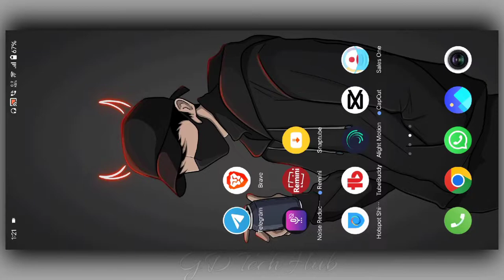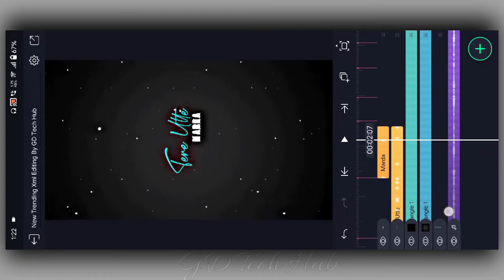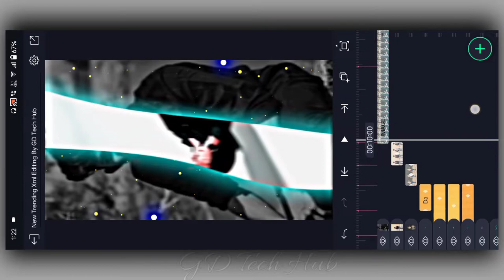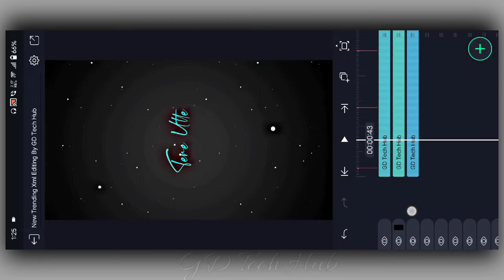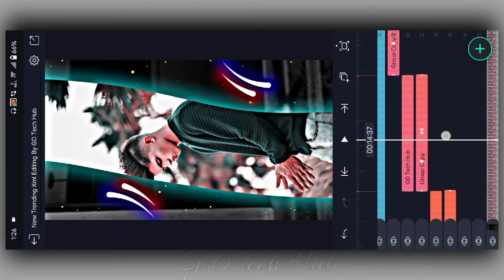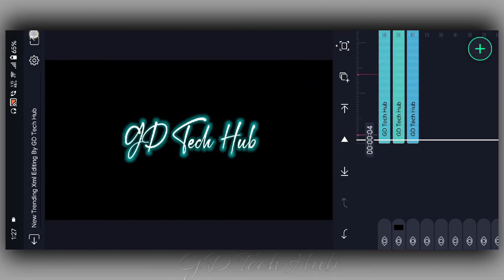All Black New Trending Attitude Status Editing Alight Motion Video Editing | Xml Video Editing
alight motion shake effect xml file
new editing video alight motio
editor
how to import xml file in alight motion tamil
how to export xml in alight motion
cc alight motion xml
how to import xml in alight motion ios
xml file alight motion tamil
how to download xml
how to create xml file
how to put xml in alight motion
hdr cc xml file
shake effect xml alight motion
alight motion xml file kaise banaye
new trending video editing
logo editing

                   (Bihar)